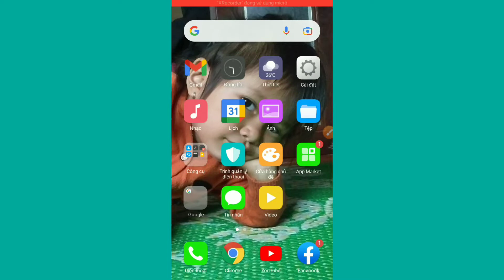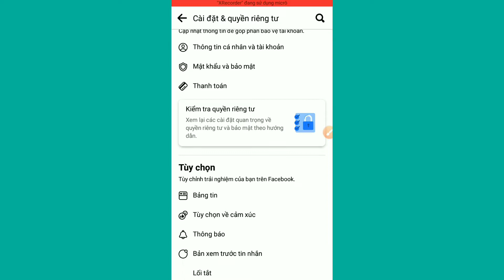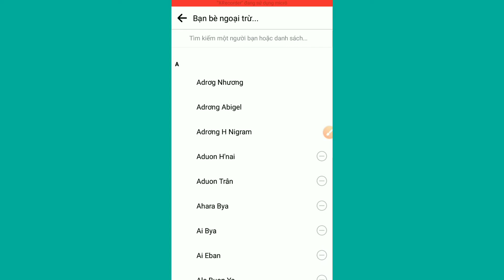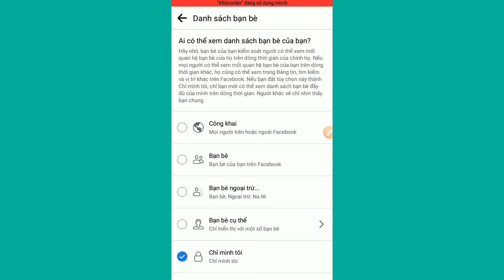cách ẩn danh sách bạn bè trên facebook 2021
Cách Ẩn Danh Sách Bạn Bè Trên Facebook Mới Nhất 2021 | Y Blek Rya

Cách an bạn bè trên Facebook chỉ hiển bạn chung

An danh sách bạn be trên Facebook bằng điện thoại

Cách ẩn danh sách bạn bè trên Facebook

Cách ẩn 1 người bạn trên Facebook

Cách an bạn bè chung trên Facebook bằng điện thoại

Cách công khai bạn bè trên Facebook

Cách ẩn bạn be trên Facebook lite

Cách ẩn bạn be trên Facebook bằng điện thoại

Cách hiện bạn chung trên Facebook

Cách chặn bạn be chung trên Facebook

Danh sách bạn bè trên Facebook

Cách hiển thị bạn chung trên Facebook